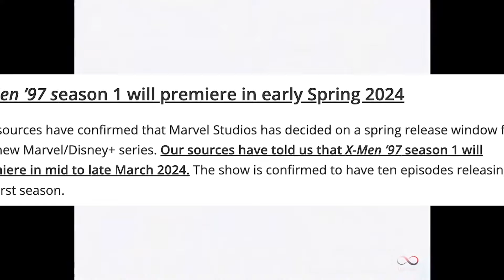Deadpool 3 Will Save The MCU?! X-MEN 97 RELEASE DATE REVEALED! Jessica Jones in Daredevil Born Again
🎬 In this Deadpool 3 Will Save The MCU?! X-MEN 97 RELEASE DATE REVEALED! Jessica Jones in Daredevil Born Again Leo dives into:

Matthew Vaughn saying ‘Deadpool 3’ Is Going To Give MCU A “Jolt”: “Ryan Reynolds & Hugh Jackman Are About To Save The Whole Marvel Universe”, Krysten Ritter hinting at Jessica Jones return, and an Update on ‘X-Men ’97’ Release Date Window

RUMOR 🚨!

X-MEN 97 will reportedly be released in MID MARCH on Disney+ 👀

You excited?! 🤩

Matthew Vaughn says DEADPOOL 3 will “Save” the MCU

“That’s going to be the jolt… the Marvel universe is about to have a jolt of them and it’s going to bring that body back to life…

I think Ryan Reynolds and Hugh Jackman are about to save the whole Marvel universe.”

Rumor 🚨!

Seems like Krysten Ritter is teasing a return as Jessica Jones in her latest Instagram story 👀

“IYKYK” 🤔

Leo (@GeeklyGoods) talks the LATEST Geeky news!

CHAPTERS:
0:00 - X-Men 97 Release Date UPDATE
1:18 - Matthew Vaughn says Deadpool 3 will SAVE Marvel
2:15 - Does Marvel need saving?
2:31 - Jessica Jones Returning in Daredevil Born Again?!

▶️ About Geekly Goods ◀️

🤓Geekly Goods is a channel by geeks, for geeks. Leo channels his passion into conversations in Geekdom and Movies! Geekly Goods is a  YouTube channel dedicated to Geeking out with YOU through reactions, reviews, and commentary! So join the conversation, and Lets. Talk. GEEK!